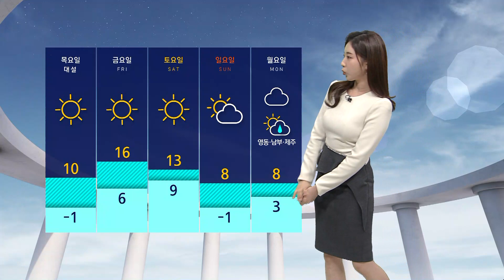[날씨] 오후~밤사이 한때 비구름…초미세먼지 유의 / SBS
오늘(6일)은 나오실 땐 휴대하기 편한 우산과 마스크 잘 착용해주셔야겠습니다.

오후부터 밤사이 한때 비구름이 지나겠는데요.

양은 5mm 정도로 많지 않겠지만, 돌풍과 천둥 번개가 동반돼 요란스러울 수 있겠고요.

밤이 되면 강원 산지는 기온이 떨어지면서 1cm 미만의 눈이 조금 내려 쌓이는 곳이 있겠습니다.

현재 일부 수도권과 충남 지역은 초미세먼지 농도 나쁨 수준을 보이고 있습니다.

오늘 강원 영동을 제외한 대부분 지역의 초미세먼지 농도 나쁨 수준이 예상되고요.

일부 서쪽 지역에서는 한때 농도가 매우 나쁨 단계까지 치솟겠습니다.

초미세먼지는 미세먼지보다도 입자의 크기가 매우 작아 건강에 매우 악영향을 끼칠 수 있으니까요.

각별히 주의하셔야겠습니다.

그 밖에 동해안 지역으로는 빗방울 정도만 떨어지는 가운데 오후부터 바람이 매우 거세게 불어서 계속해서 불 조심하셔야겠습니다.

현재 기온을 살펴보면 서울 4.3도, 울산 1.5도, 광주 4.1도로 어제 같은 시각과 비슷하게 출발하고 있고요.

낮 기온은 서울 10도, 부산 16도까지 오르는 등 예년 수준을 5도가량 크게 웃돌겠습니다.

내일 아침에는 기온이 떨어지면서 다소 춥겠지만 이후로는 곧바로 기온이 크게 올라 주말 사이에는 초봄처럼 온화하겠습니다.